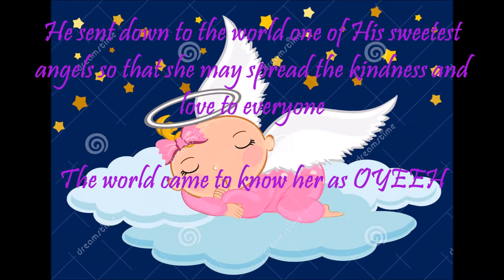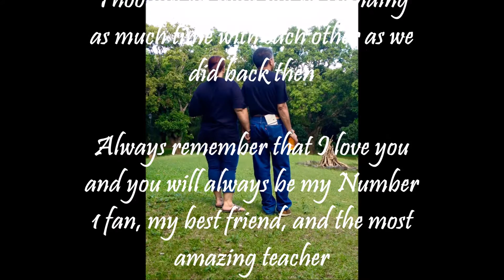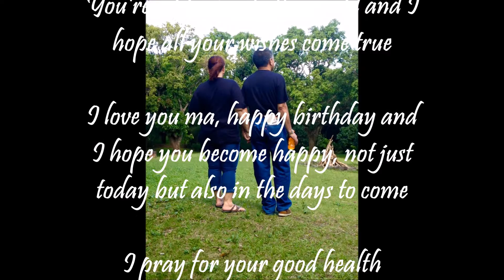Happy 53rd Mama